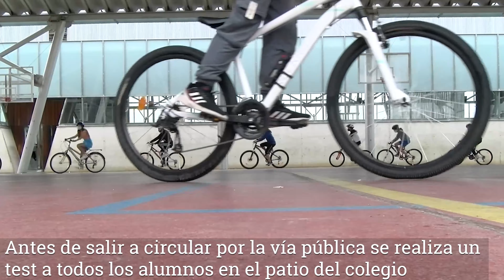Video-noticia: La bicicleta en la escuela’ ha llegado este curso a catorce centros escolares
A lo largo del curso que ahora acaba, el programa ‘La bicicleta en la escuela’, desarrollado por el Ayuntamiento de Pamplona, ha llegado hasta 1.500 alumnos y alumnas pertenecientes a catorce centros escolares de la capital.